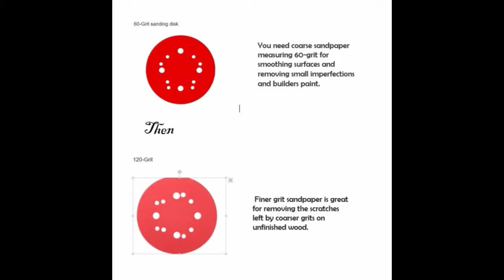Carpet to Wood Stairs remodeling DIY YOU CAN DO IT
carpet stairs converted to Wood using tight budget and no expensive tools in 3days easy DIY

Brushes and tapes all you can find in Dollar stores